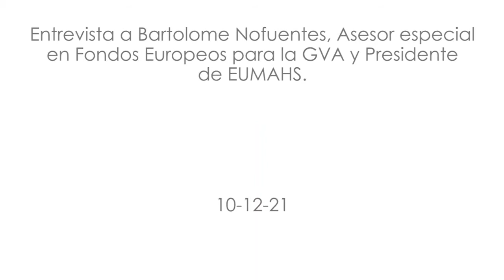Entrevista a Bartolome Nofuentes 10-12-21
Entrevista realizada en nuestro estudio de televisión a Bartolome Nofuentes, asesor especial en Fondos Europeos para la GVA y Presidente de EUMAHS.